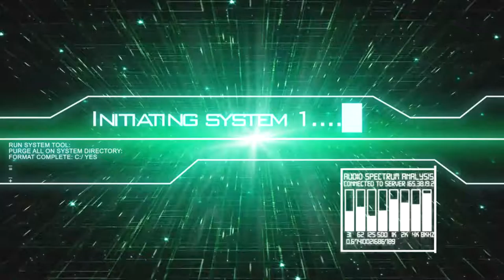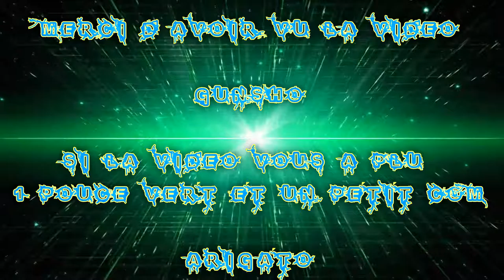[FR] Let's Play De Fallout 4 #159 Part 5 Hotel Cliff's Edge ! Robot ???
FaceCam Activé !

Hotel Cliff's Edge ! Robot ???

Info Complémentaire !

Enjoy !! Gunsho !!